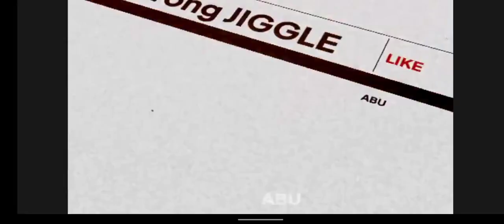pubji me tahalka